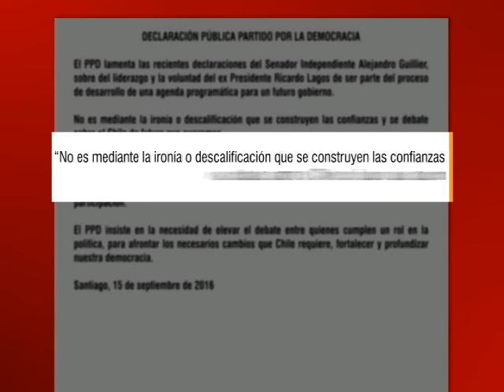La "ironía" de Guillier sobre Lagos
En el PPD no cayó bien la "descalificación" del senador.